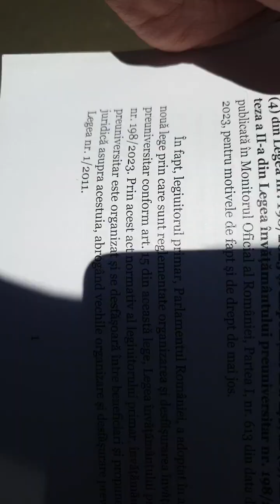Contractul educational Iulian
Iulian Ghițescu

Am cerut Avocatului Poporului ridicarea excepției de neconstituționalitate la CCR a contractului educațional